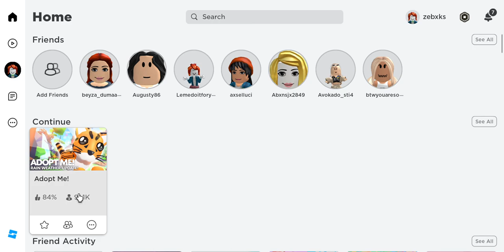TRADING FROM A SNOW CAT TO A GOOD PET IN ADOPT ME!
@MaryBeannn my bestie
sub to her for good luck!